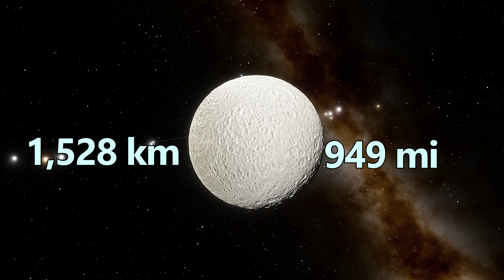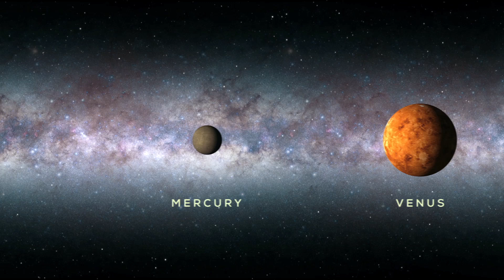The 10 Largest Moons In Our Solar System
Let's travel across our solar system to uncover the 10 largest moons that orbit the planets. We will dive deep into the captivating worlds of moons like Uranus' Oberon and Titania, Saturn’s Rhea and Titan, and Jupiter’s intriguing Europa, Io, Callisto, and Ganymede—plus, our very own Moon! Each celestial body offers a unique mix of icy landscapes, geological mysteries, and, in some cases, even hints of subsurface oceans and magnetic fields.

 What You'll Learn:

• How these giant moons compare in size—with some even out-sizing the planet Mercury.
• The fascinating geological activity from active volcanoes on Io to potential subsurface oceans on Europa, Ganymede and others.
• The origin of their myth-inspired names and how these names add an extra layer of wonder to the science.

Whether you're an astronomy enthusiast, a lover of planetary science, or simply curious about the universe, this adventure has something for everyone! Let’s unlock the mysteries of our solar system and beyond together! Until next time, take care and be well.

Timestamps:

00:00 - Introduction – An overview of the solar system's many moons

00:14 - Oberon – Explore Uranus' icy and heavily cratered moon that preserves the fingerprints of ancient impacts and literary inspiration.

01:00 - Rhea – Saturn’s rugged moon, showcasing craters and a thin atmosphere interwoven with mythological charm.

01:53 - Titania – Witness the dramatic landscapes of Uranus’s moon, marked by deep canyons and fault lines, named after Shakespeare’s fairy queen.

02:36 - Triton – Dive into Neptune’s largest moon, where nitrogen geysers and signs of a subsurface ocean add layers to its icy exterior.

03:32 - Europa – Uncover Jupiter’s captivating moon, renowned for its cracked ice surface and the tantalizing possibility of a hidden ocean below.

04:17 - The Moon – Earth’s companion, a world marked by dramatic temperature swings and a rich history.

05:05 - Io – Experience the fierce volcanism of Jupiter’s moon, the most geologically active body in our solar system.

05:50 - Callisto – Jupiter’s ancient, cratered satellite that serves as a time capsule of the early solar system.

06:42 - Titan – Saturn’s largest moon with a thick, nitrogen-rich atmosphere and mesmerizing methane lakes forming an alien landscape.

07:38 - Ganymede – Jupiter’s colossal moon, the largest in our solar system, boasting a magnetic field and a surface of epic scale.

08:28 - Reflection – Recap our exploration of these giant moons and their diversity.

09:12 - Thank You! - Gratitude for you and this community and inviting you along for more adventures!